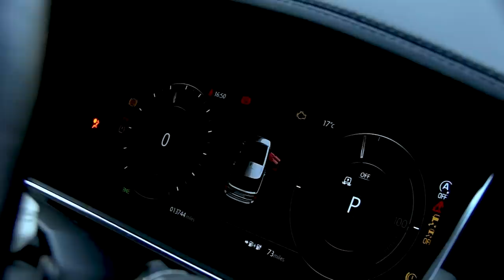Range Rover 2019 Hybrid, bharpoor features aur qeemat itni k hosh urra de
Range Rover 2019 Hybrid
بھرپور فیچرز اور قیمت اتنی کے ہوش اڑا دے